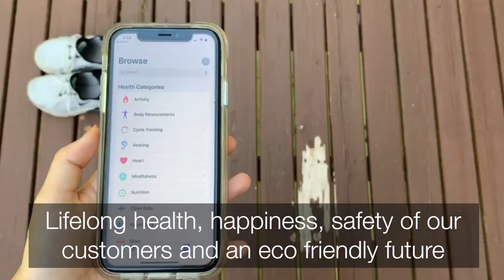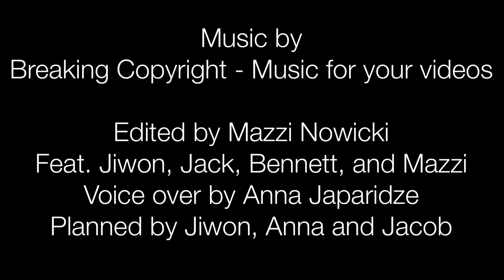WBW August 2020 Marketing Challenge - Company B